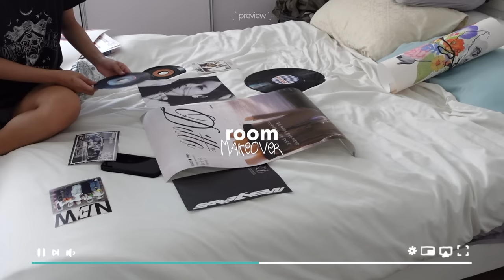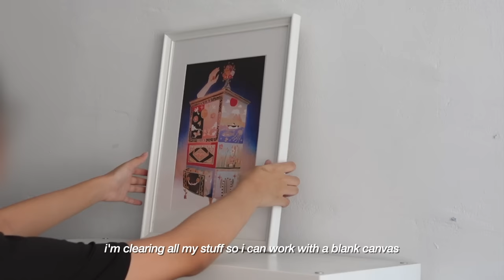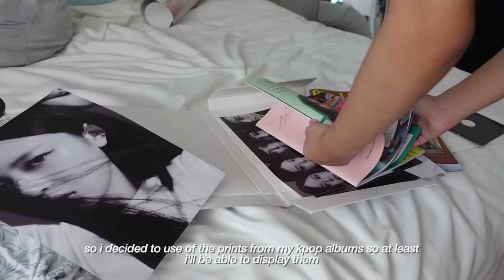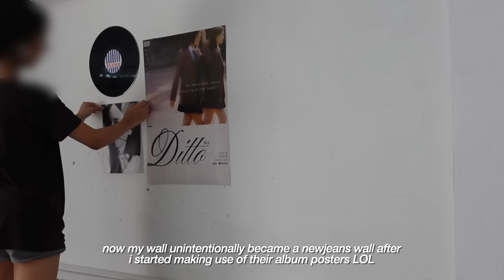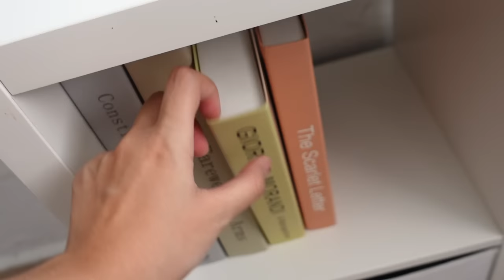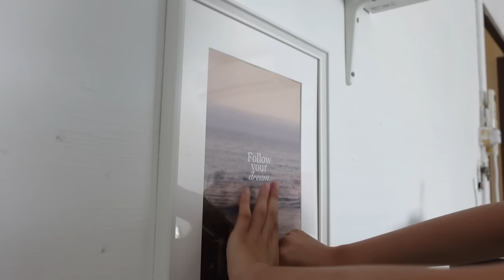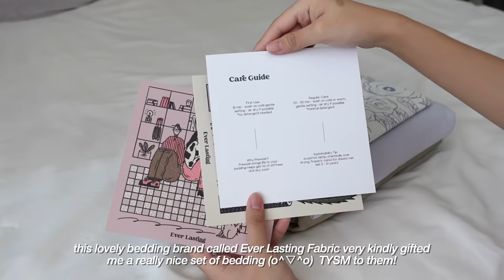Room Makeover 💌 | minimalistic, pinterest inspired, cozy room decor, organise w/ me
[PLS EXCUSE THE CAPTIONS - they got messed up while exporting (not sure why) LOL so you could probably see it say "I've been eyeing this arched mirror. " a few times in the video...which is pretty embarrassing i am so sorry 😭😭]

anyway, it's been 1.5 years with my old decor so i thought it was time for a little change! i hope yall like the video hehe 🎧🌱

white desk
ikea trolley
square shelf
bedside table
forsa desk lamp

→ faq 🍃
camera: sony zv-1
editing software: final cut pro x
thumbnails: photoshop + procreate